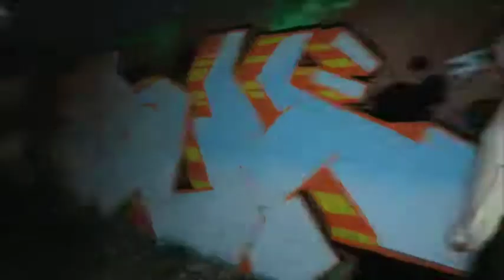Lookbook: Shirting Around Look 3